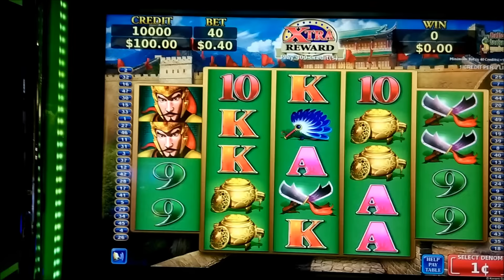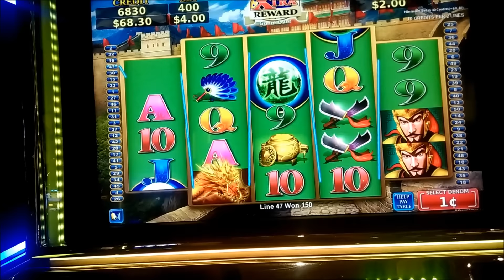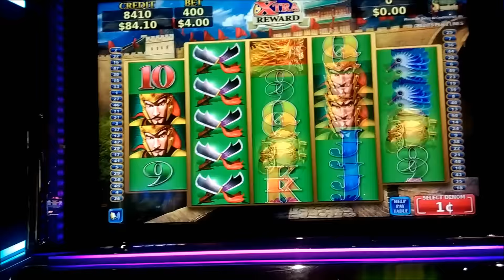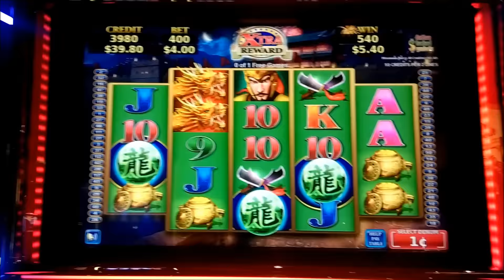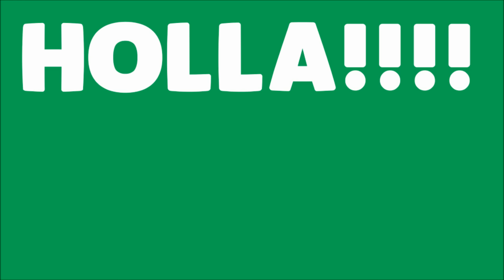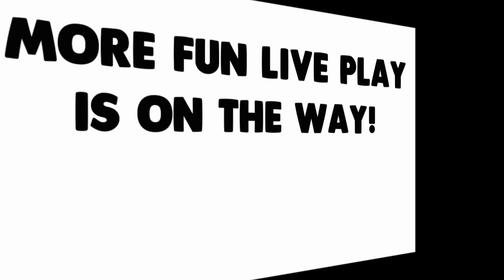SLOTaholic - Regimental Dragon HUNDRED DOLLA-HOLLA $4 Max Bet (Round 2)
It's HDH Time!  (Hundred Dolla-HOLLA!)  I revisited Konami's Regimental Dragon just to see if it would be nicer to me the second time around.

Was I able to at least double my $ with a BIG WIN, or do I succumb to the dragon's fire?  Let's just say... you ask, and you shall receive!